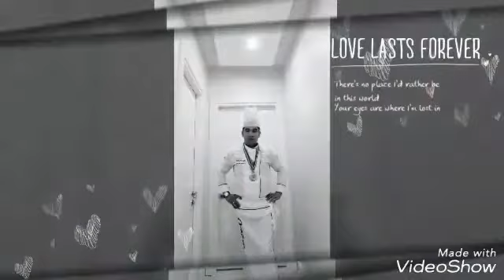21 Ocak 2018